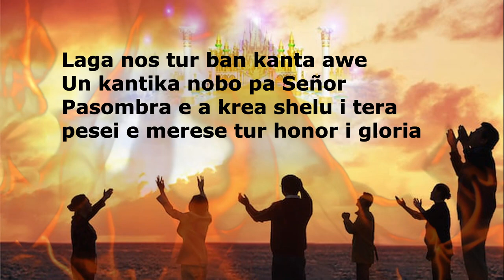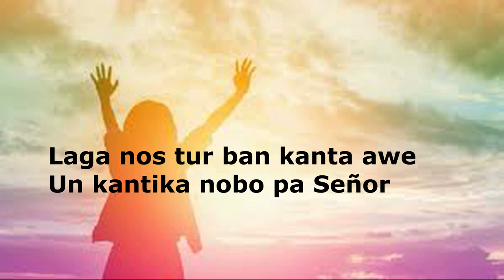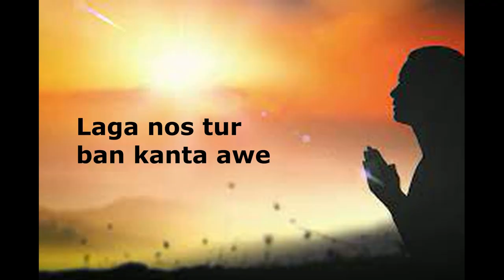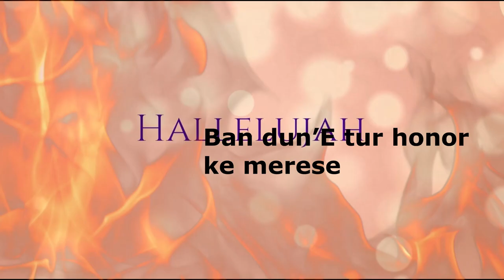Un kantika nobo pa Señor (Ramfis Sint Jago)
Title:    Un kantika nobo pa Señor
Singer: Ramfis Sint Jago
Composer: Goswin Bernabela
Bass: Sonny Janga
Arrangement: Giovanni Mercera
Dir.: Rayproduction
Background vocals:  Natasha Anthony
                                     Sidraima Trinidad
                                     Ramfis Sint Jago